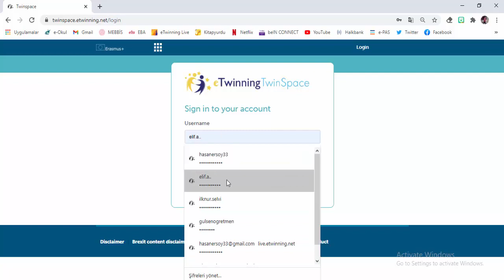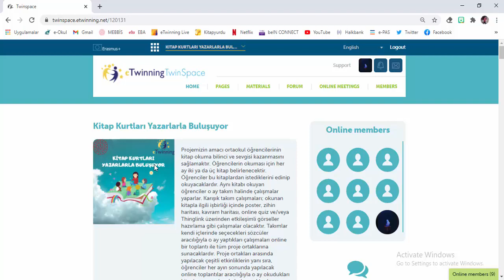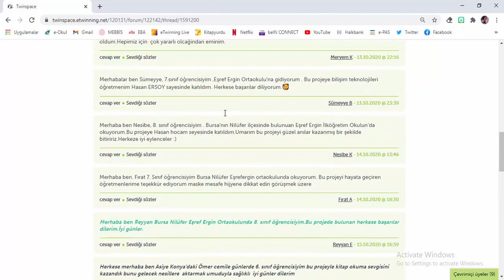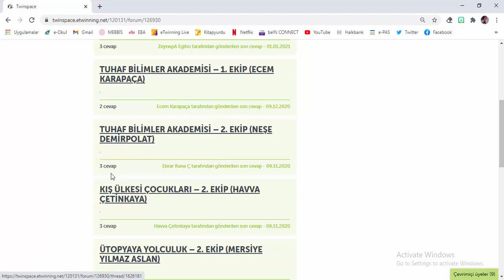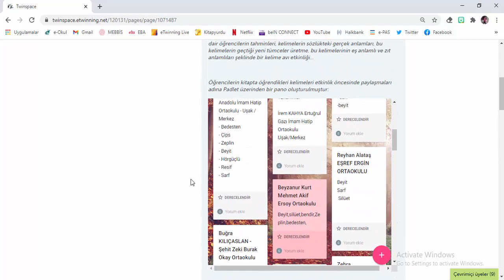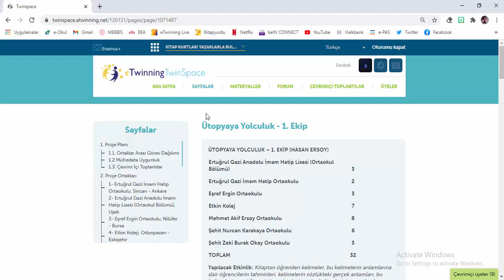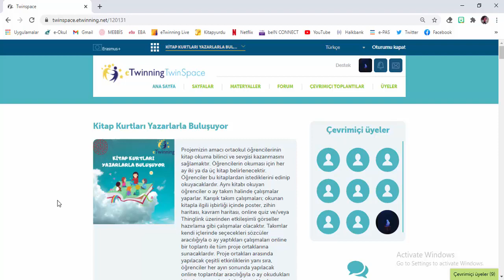8- Öğrencilerin Twinspace Kullanımı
eTwinning proje süreçlerinde öğrencilerin aktif olması son derece önemlidir. Öğrencilerin bu çalışmalara aktif katılımını sağlayabileceğimiz platform olan Twinspace'e öğrencilerin nasıl ulaşabileceğini ve bu platformda neler yapabileceğini anlattım.